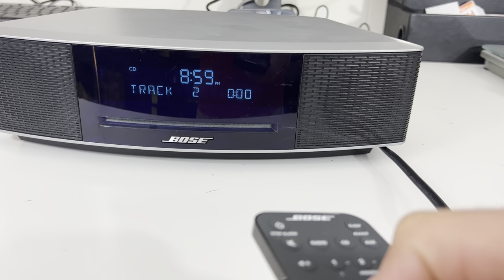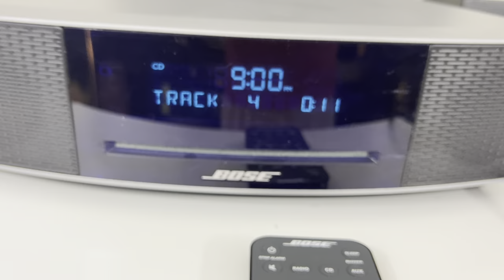Bose Wave Music System IV Home Audio System Radio Single CD